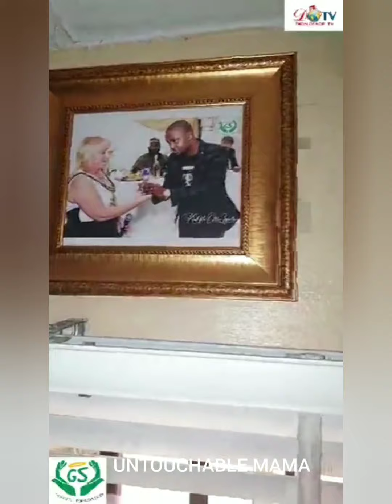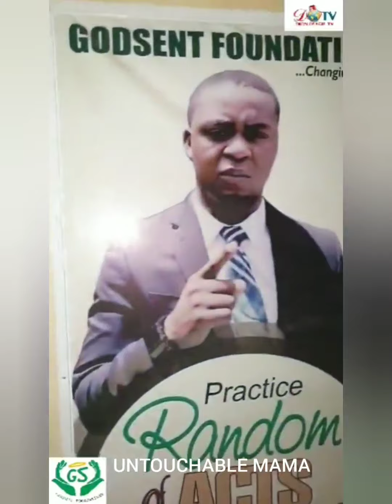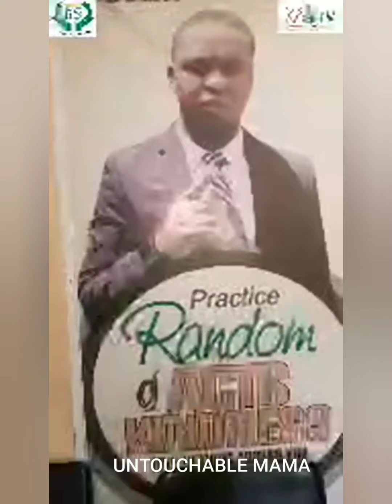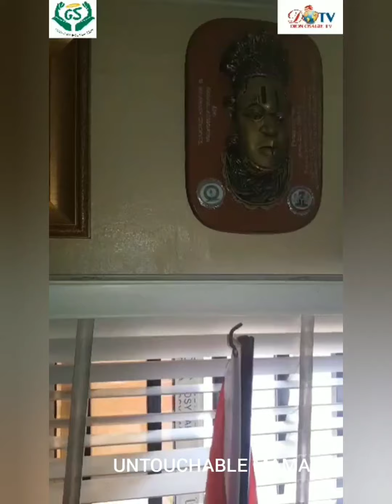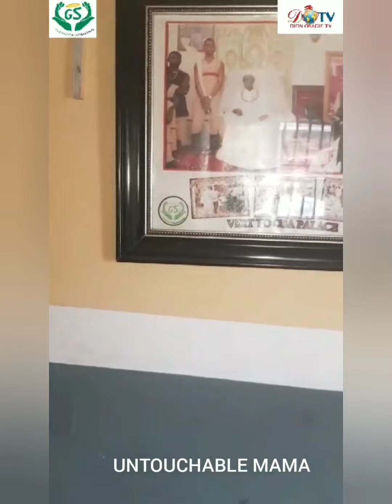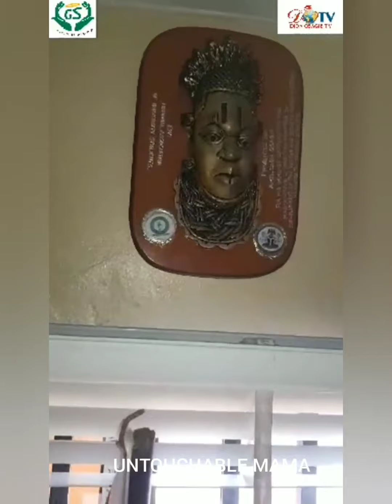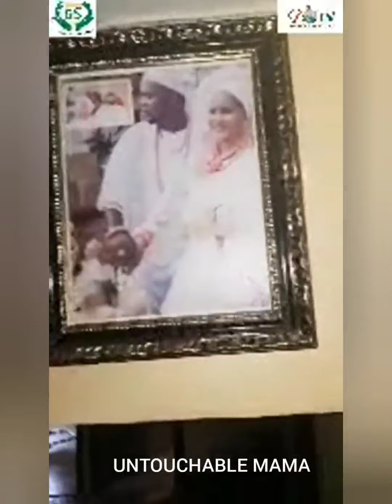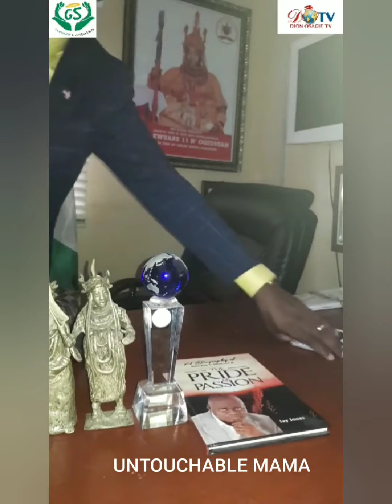(1)AT GODSENT FOUNDATION Too many problems So many women need support.